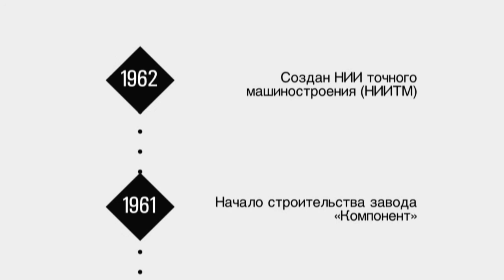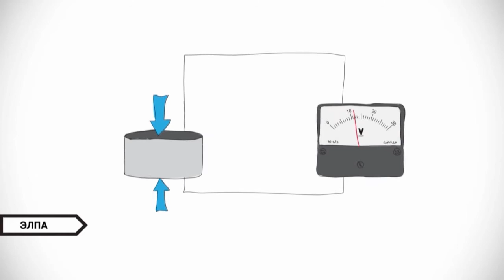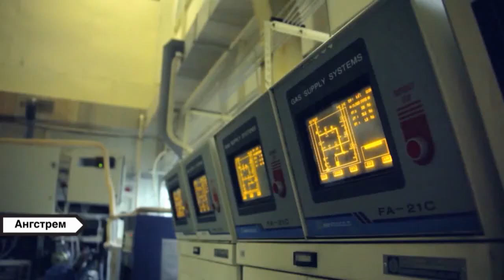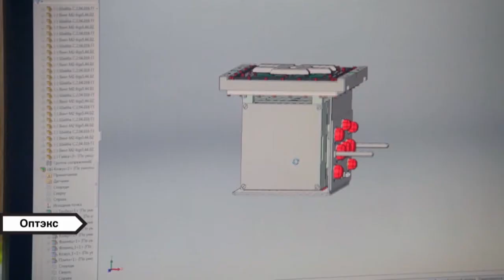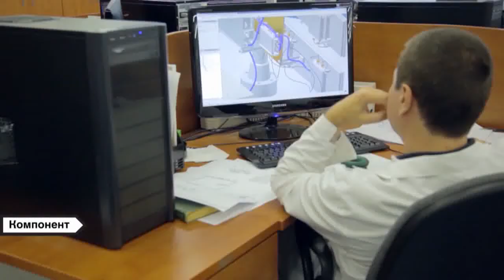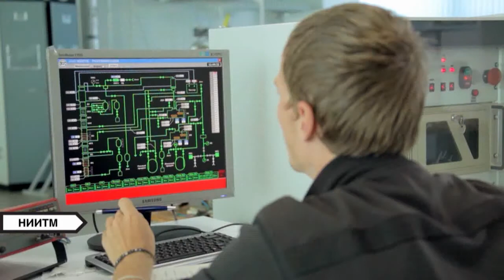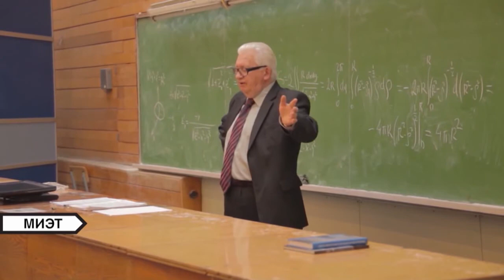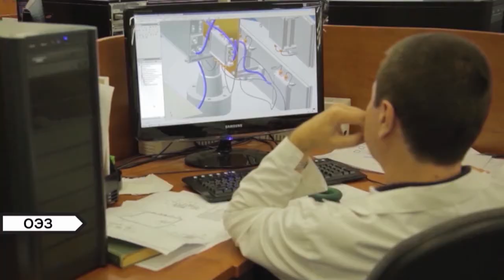Зеленоград. Из настоящего — в будущее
Чем сейчас занимаются зеленоградские предприятия, кто на них работает, и куда идти учиться, чтобы потом получить там работу.